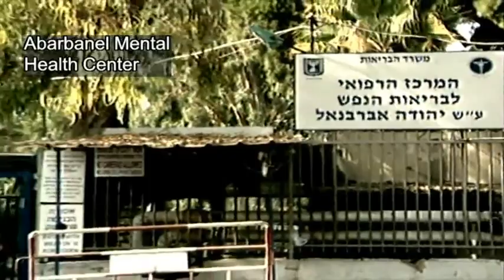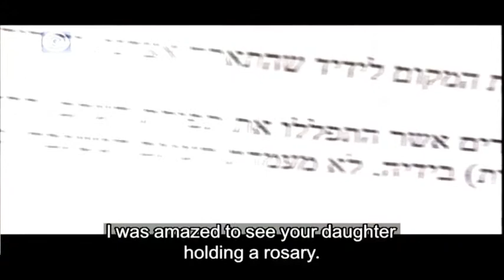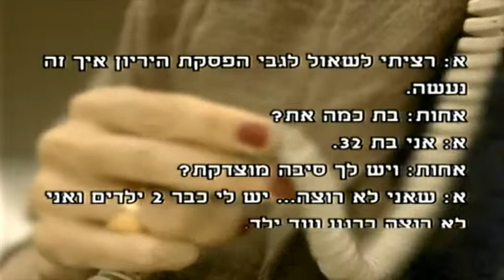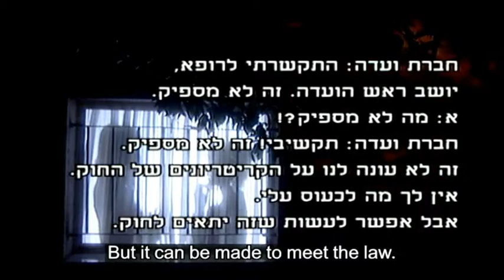Noga EItan shortened stories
1. Green leaf in a black market - Mabat Sheni, 2012, Israeli TV,IBA
(originally 25 min.)

In the past five years Israel's health authorities are trying to regulate the use of medical cannabis, which has already become a reference treatment among many populations of patients.
Regulatory model of medical cannabis in Israel was weakly defined to begin with, and this investigative piece shows the many ways in which within a few years the State of Israel has lost control over this sensitive health care scene.
What started small - only a few dozens of medical marijuana patients in the late nineties, has become a market of thousands of patients each year, with a forecast of tens of thousands of patients over the coming years.
According to international conventions, the State should conduct the medical cannabis system, using government authority in order to control the whole production chain, but in Israel this sensitive arena is almost completely privatized, and the production chain of medical marijuana became a bazaar of passion, money, conflicts of interest, and corruption -- and the main victims are the patients. Chaos is ruling instead of strong and effective regulation, and opportunists are trying to gain in this no man's land, which has considerable economic potential.
 Among other revelations, the investigation exposes the identity of a personal associate of the regulator himself, psychiatrist Dr. Baruch - Mr Glazer, a developer of small projects is a privet agent, has no medical or agricultural background, and he holds no official position
in the healthcare system. Never the less Mr. Glazer is on charge on the growth permits to Israeli farmers, using his power, and connection with the regulator - for his own personal gain.

2. The big Jewish brother, Mabat Sheni, 2011, Israeli TV,IBA
(Originally 25 min.)

Documentary on the illegal involvement of a religious and fundamentalist organization - Yad L'Achim (Hand to the Brothers) in the ministry of interior.
 The alliance between the organization and senior officials in the ministry influences jurisdiction over citizenship issues, as well as visas for foreigners working in Israel, especially in Cristian organizations and churches.
This alliance is shown and proven in a two part 25 minute documentary, with various journalistic and investigative tools - such as testaments, documents, hidden camera and audio recordings.
The issue is featured first by the story of a young Israeli musician, who sought out a church in which she could go to practice the organ. Yad L'Achim accused the pastor of the Ratisbonne Church in Jerusalem of trying to convert her to Christianity, which the musician denies as a total fabrication. As a result, the church personnel in Israel, who are fearful of losing their visa status from Yad L'Achim's accusation, withdrew their previous open door policy for her to practice on the organ at the church. "A" and her parents received anonymous letters telling them that she was being investigated. The pastor of Ratisbonne Church was also followed ,watched and photographed. And later was summoned for a hearing to discuss his possible deportation.
This investigative piece shows a senior in the ministry of Interior admits the connection between these incidents and the unofficial role Yad L'Achim plays.
"Yes. Yad L'Achim is a subcontractor of the ministry. They follow people and give us the information." She says, to our hidden camera.

3. Sex, Lies & Abortions, Mabat Sheni, 2012 (Originally 12 min.)

By law, All Israeli women seeking an abortion in Israel must get an approval from an abortion panel - an inheritance left by the British mandate in Palestine to the state of Israel.
Conservative and religious political Israeli coalitions stricken the criteria for terminating pregnancy and Israeli woman can legally terminate her pregnancy only if she meets any of the following criteria: She is under 18 or over 40; the fetus has a serious physical or mental defect; the pregnancy resulted from forbidden relations, such as rape, incest or adultery; or the pregnancy threatens the woman's physical or mental health..
So, if for instance, you are a happily married, healthy woman under 40, and you find yourself unexpectedly pregnant with a healthy fetus, there is little chance your request for an abortion will be approved and the prohibition results in an industry in which senior ob-gyn's and women who want to terminate their pregnancy reluctantly share an entire industry of lies, manipulation, illegal abortions, and money that goes under the table. This exclusive story includes confidential recordings from abortion panels, exposure of confidential documents, testimonies of women and doctors, discussions; removes the screen over the underground scene of abortions in Israel.